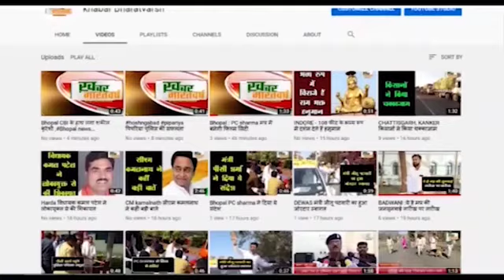रानीवाड़ा (राजस्थान) : रतन देवासी फैन्स क्रिकेट क्लब रानीवाड़ा टीम रही विजेता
बाणेश्वर क्रिकेट प्रतियोगिता सिरोड़ी का हुआ समापन
आयोजन कर्ताओं द्वारा विजेता टीम की इनाम राशि 51000 हजार रुपए
           विजेता क्रिकेट टीम ने आज पूर्व उप मुख्य सचेतक रतन देवासी से मुलाकात की